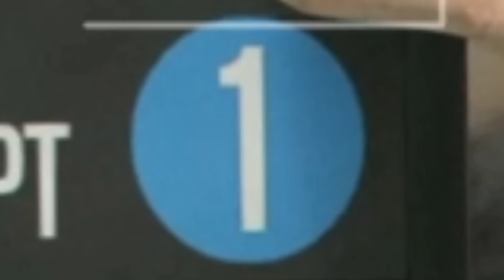LEVEL 1 VS BADSPORT TRYHARDS (GTA 5 ONLINE)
I played on a new account and trolled these pathetic badsport players.